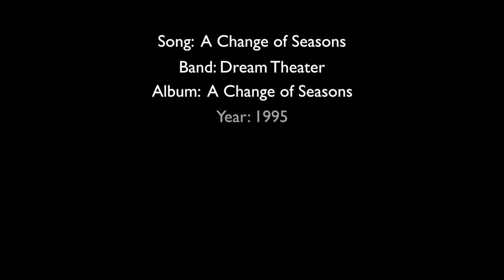Dream Theater - A Change of Seasons | Drum Cover by Panos Geo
Drum cover of Dream Theater's "A Change of Seasons" (title track from their 1995 EP with the same name) by Panos Geo.

Lyrics by Mike Portnoy
Original Drum Part by Mike Portnoy

I purchased the backing track from Jammit.com

The drums were recorded and filmed at Panos' home studio in Thessaloniki, Greece.

Mixing and Video Editing by Panos Geo.

Stefanos Dimitriadis
Peter Krieg
Singing Cat